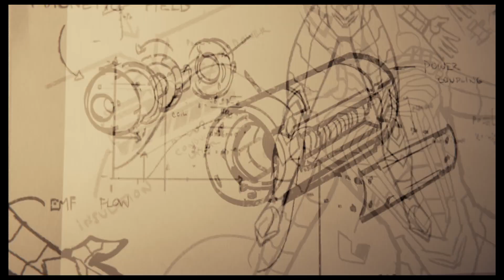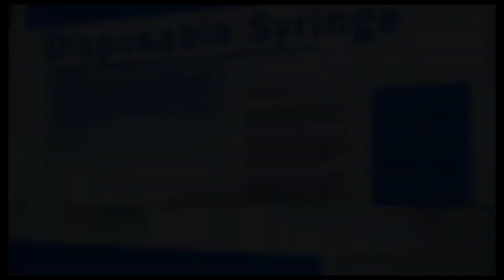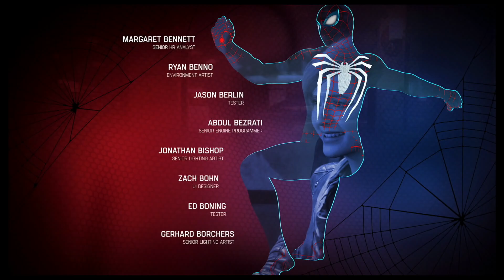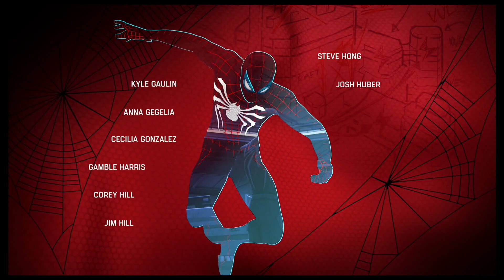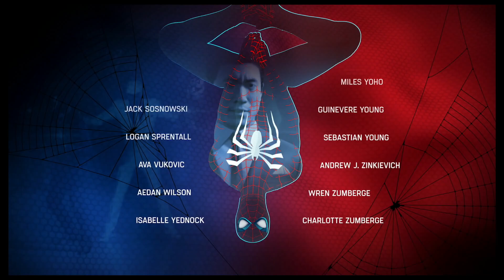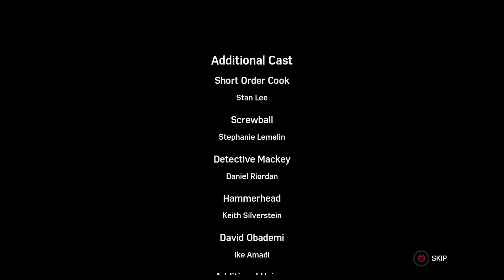Spider-man (Ps4) NG+ Ultimate Difficulty (Final) GamePlay (No Commentary, No Edition, With Fails)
Spider-man (Ps4) New Game + Ultimate Difficulty Part 9 (Final) GamePlay Only Main Story (No Commentary, No Edition, With Fails)